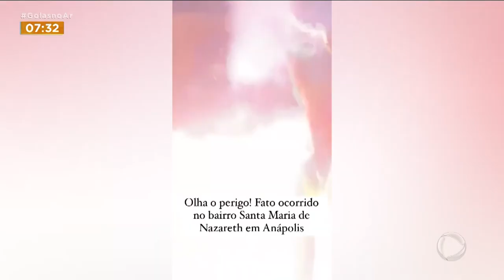RÉVEILLON: PESSOAS FERIDAS AO SOLTAR FOGOS DE ARTIFÍCIOS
PELO MENOS TRÊS PESSOAS TIVERAM FERIMENTOS GRAVES AO SOLTAR FOGOS DE ARTICÍOS DE MANEIRA INCORRETA, DURANTE O RÉVEILLON. EM UM DOS CASOS, A VÍTIMA TEVE DEDOS DA MÃO AMPUTADOS.